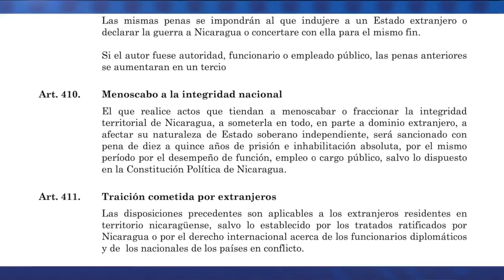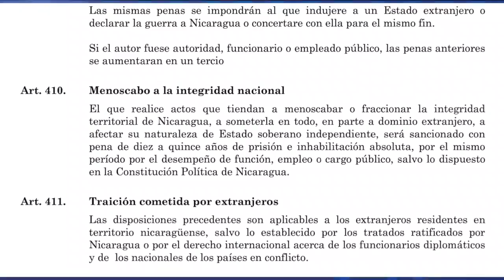Asunción Moreno: Todos los juicios políticos deberían “declararse procesos nulos”